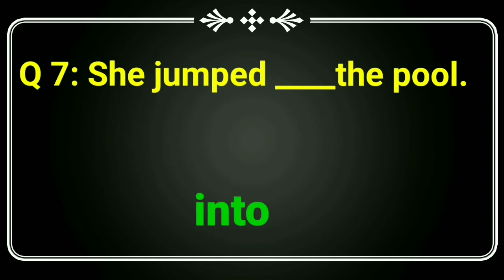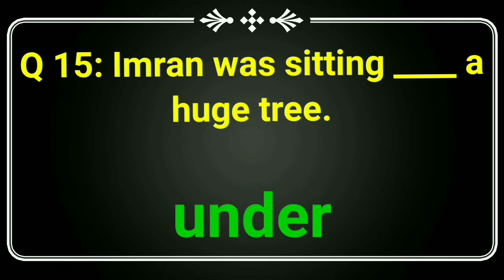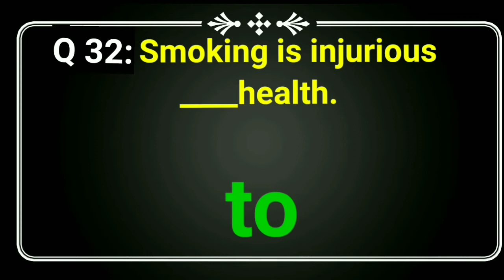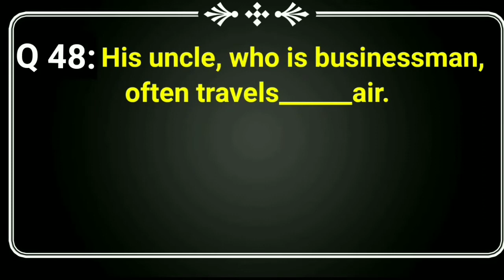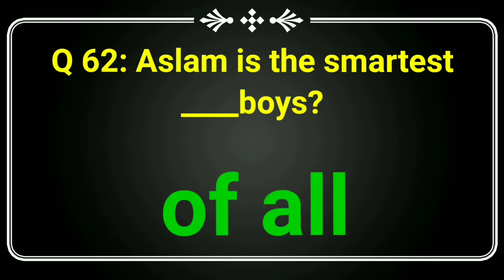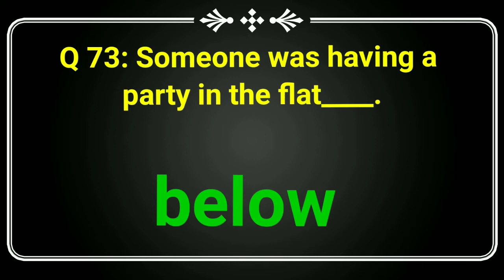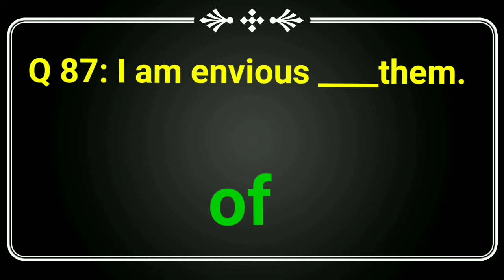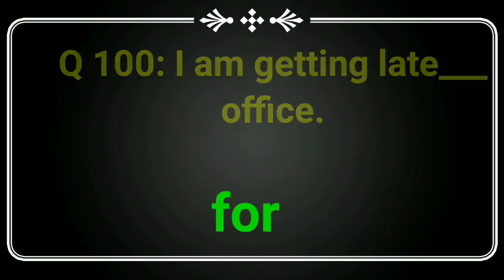Top 100 most important English Preposition Questions and Answers|| English Mcqs| CSS PMS FPSC etc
Top 100 most important English Preposition Mcqs for all competitive exams CSS PMS FPSC PPSC ASF FIA ETEA IB CT PST ISSB etc.

Top 100 most important English Preposition question and answer for all tests preparation PST CT FIA ETEA CSS PMS FPSC PPSC ASF IB ISSB etc.